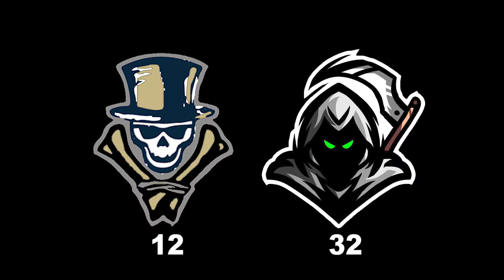2020-09-19 VooDoos vs Reapers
UTFL 2020 Fall Week 3
Utah Valley VooDoos 12 - Utah Reapers 34